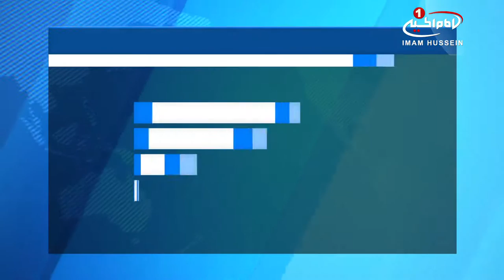گزارش فائو در باره وجود ۳۰ میلیون گرسنه در خاورمیانه و شمال آفریقا، در اثر تداوم جنگ و بحران ها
مناقشات و تداوم بحران‌ها باعث شده تا نیمی از مردم سوریه دچار ناامنی غذایی شدید شده و وضعیت تغذیه در یمن و عراق نیز وخیم تر شود.

گزارش اخیر سازمان خواربار و کشاورزی ملل متحد ـ فائو ـ با عنوان «بازبینی منطقه ای ناامنی غذایی در خاور نزدیک و شمال آفریقا، نشان می‌دهد که در پنج سال گذشته سطح امنیت غذایی و تغذیه در خاور نزدیک و شمال آفریقا به شدت کاهش یافته و باعث شده تا شیوع سوءتغذیه، عقب ماندگی رشد، کم خونی و فقر به شکلی نامحسوس به این مناطق بازگردد..

در این گزارش اعلام شده که وخامت شرایط در منطقه عمدتا ناشی از شیوع و شدت مناقشات و بحرانهای طولانی بوده است.

فائو در این ارزیابی از مقیاس تجربه ناامنی غذایی (FIES) استفاده کرده و نشان داده که شیوع ناامنی شدید غذایی در جمعیت بزرگسال خاور نزدیک و شمال آفریقا در فاصله سالهای 2014 و 2015 نزدیک به 9.5 درصد بوده که به معنای به مخاطره افتادن امنیت غذایی تقریبا 30 میلیون نفر در این منطقه  است.

«عبدالسلام اولد احمد» دستیار مدیر کل فائو و نماینده منطقه ای این سازمان در خاور نزدیک و شمال آفریقا، در اینباره گفت: این منطقه به دلیل ریسک های متعدد ناشی از مناقشات، کمبود آب و تغییرات اقلیمی با چالش‌های بی سابقه‌ای در خصوص امنیت غذایی مواجه است. کشورهای منطقه باید به منظور دستیابی به هدف توسعه پایدار برای پایان دادن به گرسنگی تا سال 2030، مدیریت پایدار جامع و بلندمدت آب را نیز اعمال کنند.

وی تأکید کرد که یکی از پیش شرط‌های لازم برای اینکه کشاورزان بتوانند با چالش های ناشی از کمبود آب و تغییرات اقلیمی مقابله کنند، برخورداری از « محیطی صلح آمیز و با ثبات» است.

بحران سوریه به ویژه در سال‌های 2015 و 2016 عمیق تر شده، تا جایی که بیش از نیمی از جمعیت این کشور نیازمند کمک های غذایی بوده و 4.8 میلیون نفر دیگر نیز، عمدتا در کشورهای همسایه، آواره شوند.

همچنین تعداد افراد دچار ناامنی غذایی و آوارگان داخلی در یمن و عراق نیز در حال افزایش هستند.

گزارش فائو در پایان تأکید می کند: علاوه بر مناقشات و بحرانها، تا سال 2030؛ کمبود آب و تغییرات اقلیمی بنیادی ترینِ چالشها در برابر پایان بخشیدن به گرسنگی، دست یافتن به امنیت غذایی، بهبود تغذیه و ترویج کشاورزی پایدار است.